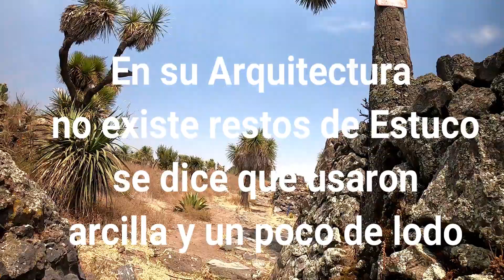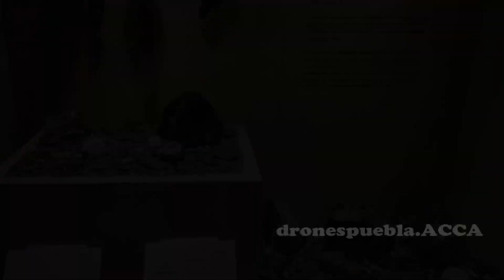PIRAMIDES CANTONA DRONES ACCA